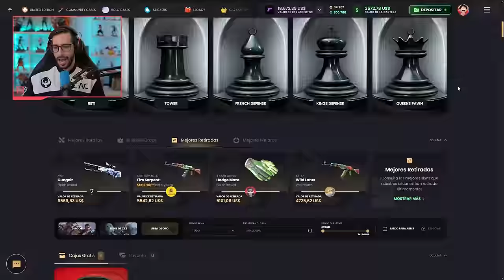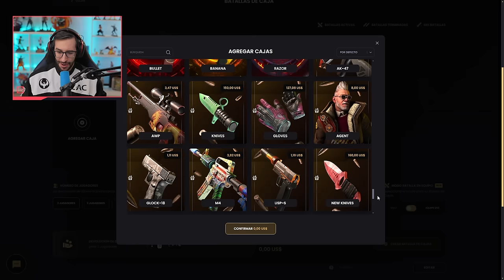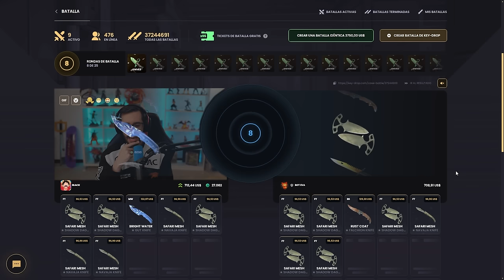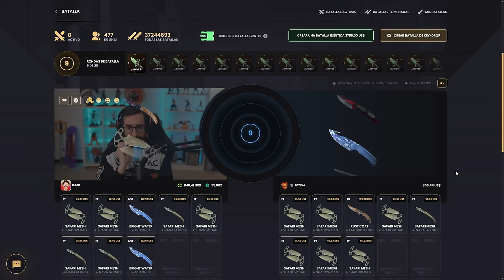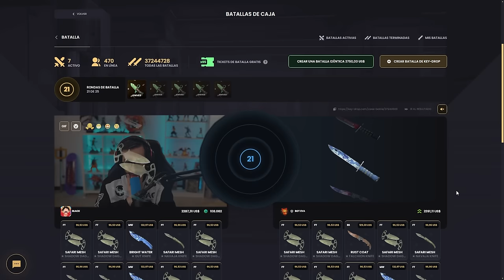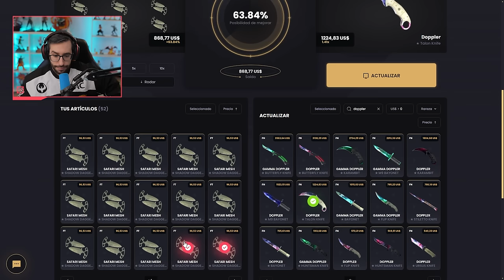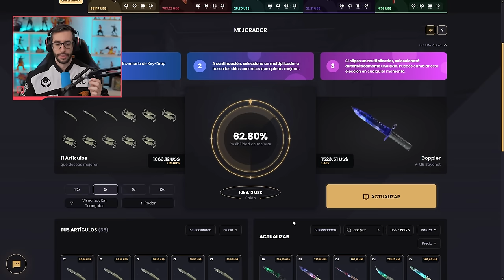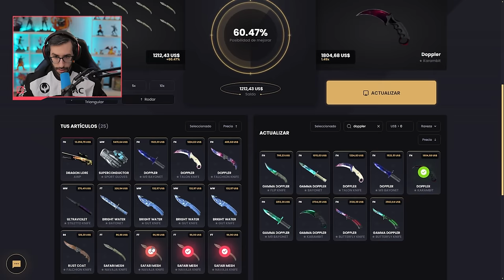CONSIGUIENDO 50 CUCHILLOS EN 9 MINUTOS